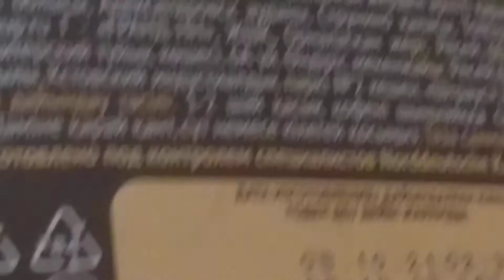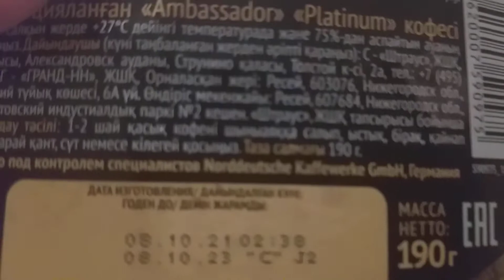Северогерманский кофе/Norddeutscher Kaffee.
Am 30.12.'21, Pkt.-22:00 Uhr stell' ich den von meiner rußischen Familie gekauften "Norddeutschen Kaffee" vor, den ich garnicht kenne -- als "Kaffee-Experte".

Er schmeckt gut -- und außerdem gefällt mir das eigenwillige Glas, in welchem er geschützt wird.

-- Eine große Meldung? -- Für mich ist nichts zu klein auf unserer Welt, wenn es jemandem Freude macht.

                     M  .  G  .  W  .